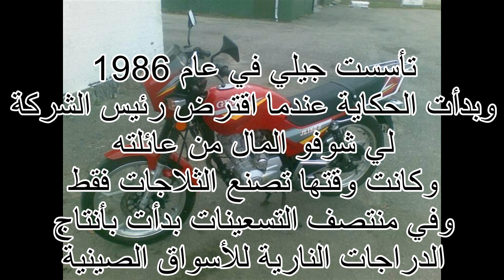سيارات جيلي الصينية - كيف اصبحت عملاق في صناعة السيارات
قصة شركة جيلي الصينية من البدايات الى الآن
وسيارات جيلي الموجودة حالياً في منطقة الخليج العربي